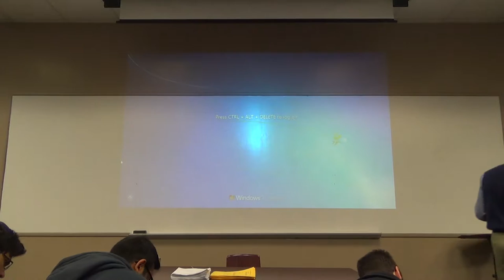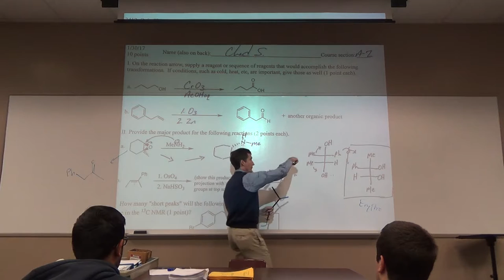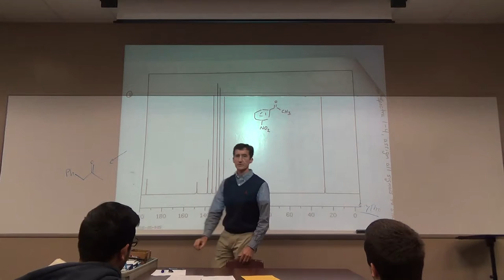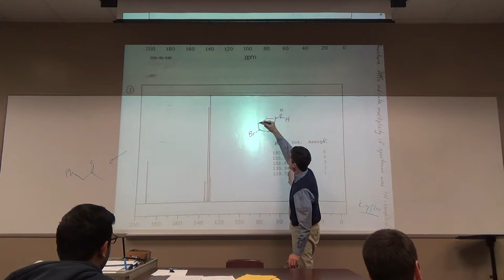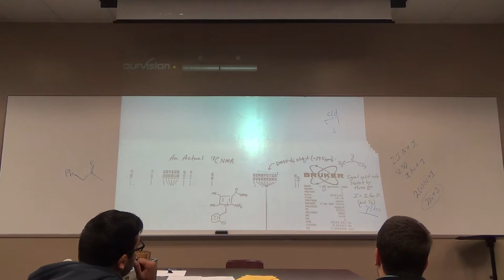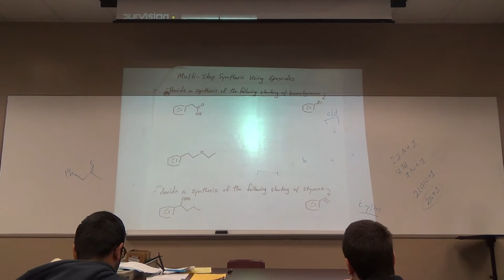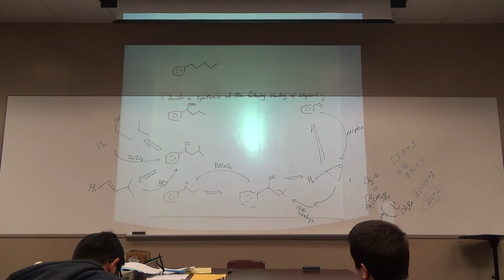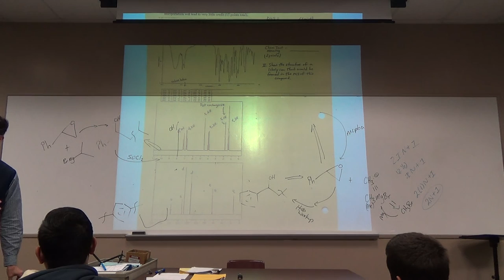Organic II_Jan30_More 13CNMR and Multi-Step Synthesis